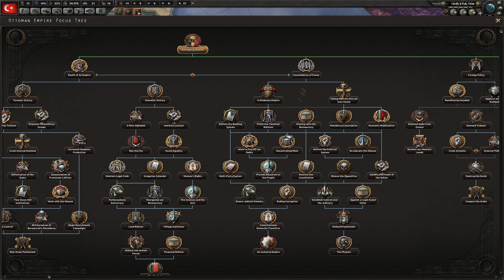ОСМАНЫ И АРМЯНЕ - HOI 4 Führerreich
Османская империя будет жить!
 Это альтернативная история, это Führerreich: Legacy of the Great War.